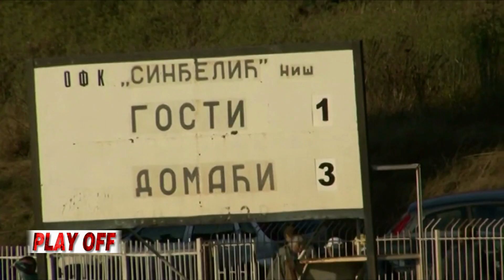RTV Belle amie